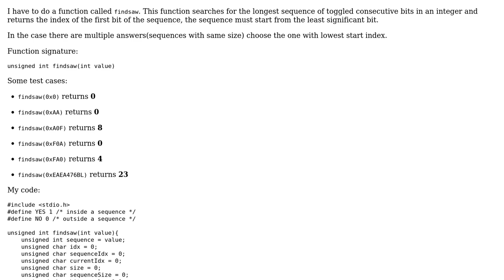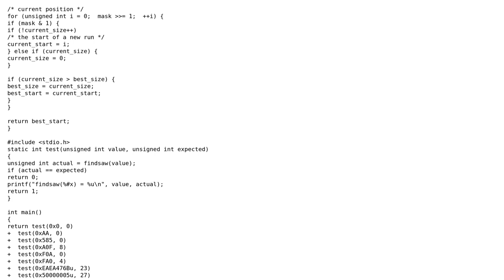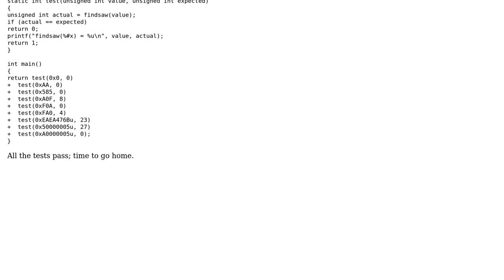Search for the longest sequence of toggled consecutive bits in an integer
With thanks & praise to God, and with thanks to the many people who have made this project possible! | Content (except music & images) licensed under CC BY-SA | Music | Images & others | With thanks to user Toby Speight user MauroAlmeida and the Stack Exchange Network Trademarks are property of their respective owners. You are responsible for your own actions.